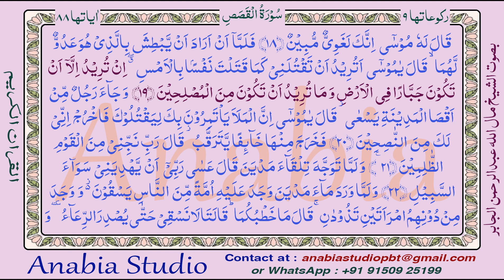KR 1161 Arabic s028 018 019